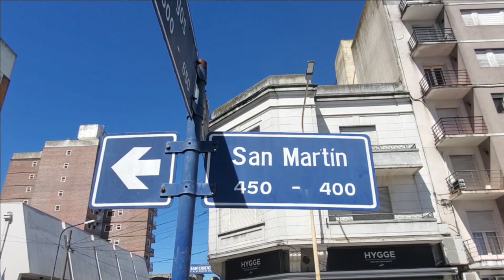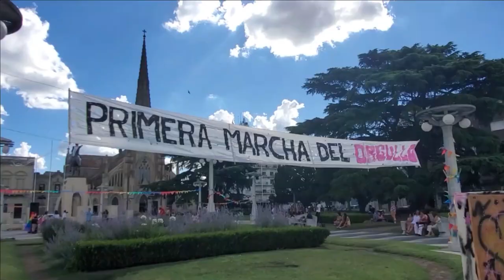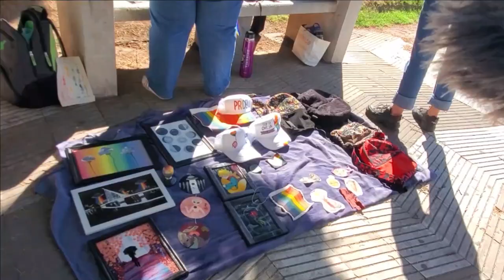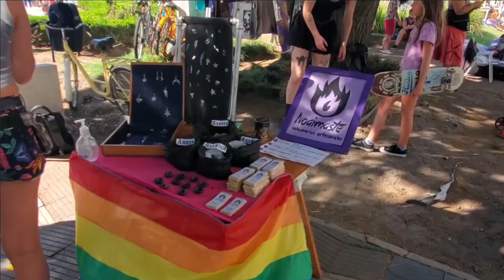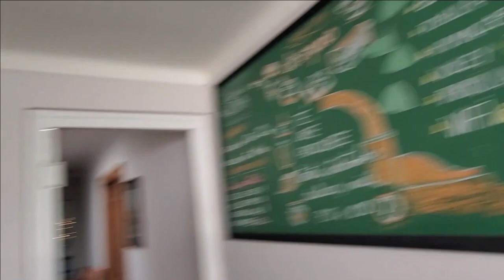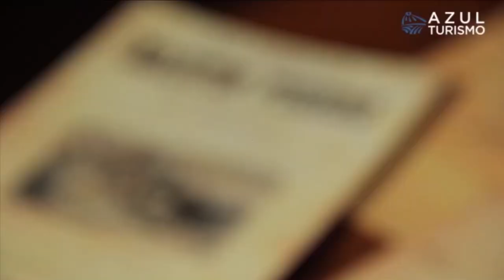DEBEN VISITAR este PUEBLO | AZUL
El mejor lugar para caer un finde de cuarentena en la Provincia de Buenos Aires en esta ciudad cervantiana, con obras arquitectónicas de Francisco Salamone y como frutilla del postre una MARCHA del ORGULLO en plena plaza.

El lugar que me quedé fueron las Chacras Azcona (Así lo googlean)

MIS REDES